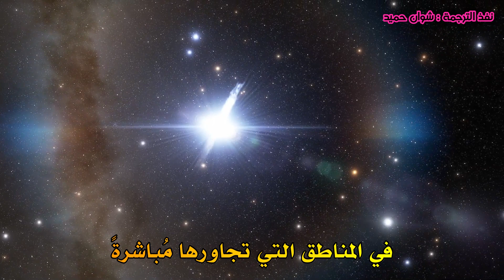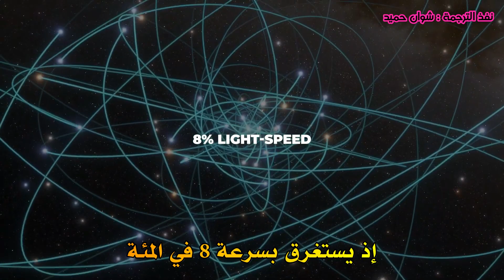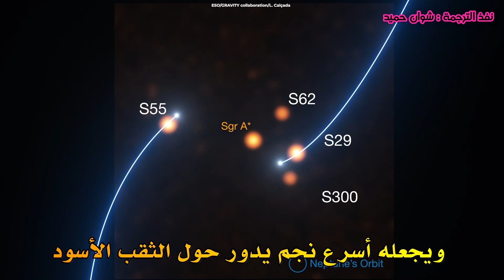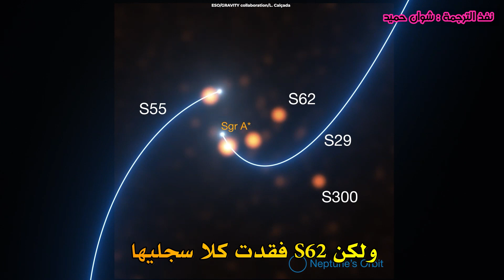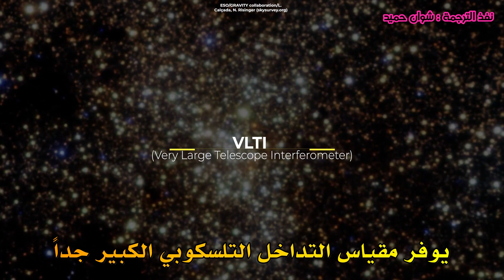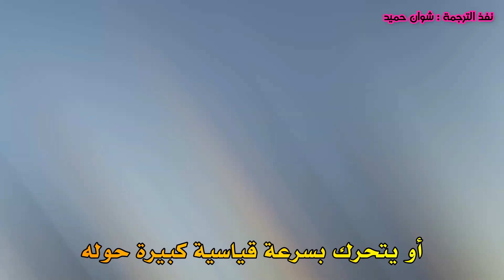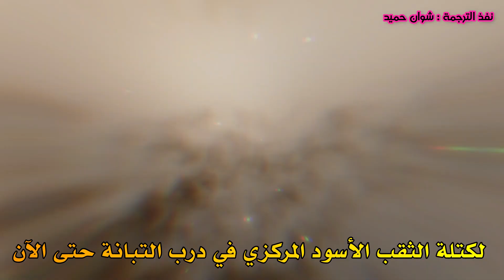هكذا تتحرك النجوم بسرعة جنونية حول الثقب الأسود الفائقة الكتلة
دراسة جديدة تُفصح عن السرعة الجنونية للنجوم المُحيطة بمنطقة الرامي A التي حيثُ يتموضع في قلب مجرتنا  ثقبٌ أسود فائق الكتلة تبلغ كتلته حوالي أربعة ملايين أضعاف كتلة شمسنا ونظرًا لحجمها فإن آثار جاذبيتها شديدة، وبالإمكان اكتشاف تأثيراتها من خلال النظر إلى النجوم في المناطق التي تجاورها مُباشرةً.
مُشاهدة مشوّقة ..